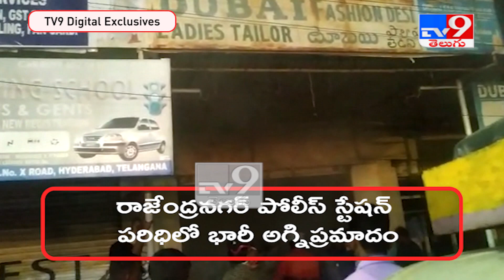కోడి గుడ్ల దుకాణంలో చెలరేగిన మంటలు.. లక్షల్లో ఆస్తినష్టం || Ranga Reddy - TV9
కోడి గుడ్ల దుకాణంలో చెలరేగిన మంటలు.. లక్షల్లో ఆస్తినష్టం   || Ranga Reddy

Credit: Telangana | Jyothi/Producer | Veera /Editor